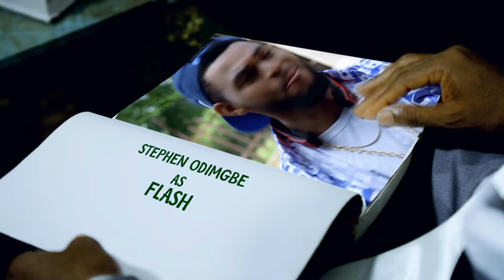Professor JohnBull - Episode 11 Trailer (Voice of the City)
As episode 11 of the Glo-sponsored TV Drama Series, Professor Johnbull, airs this Tuesday, the knotty issues of poor power supply and the attendant hazards of noise pollution from generating sets take the centre stage.

From 8.30pm to 9pm on NTA Network, NTA International on DSTV Channel 251 and NTA on StarTimes, viewers will watch the dramatisation of the harrowing experiences people endure when either themselves or their neighbours are compelled to improvise with noisy electricity generating sets after a cut in public electricity supply.
The episode entitled Voice of the City, directed by Tchidi Chikere, touches on another national issue in a bid to make every member of the society realise that everyone has a role to play in managing the precarious situation.

“Voice of the City will not only educate viewers about one of the challenges confronting us as a nation, the episode will also, in a very comic way, emphasise the need for good neighbourliness. This makes the episode a must watch for all,” Globacom said in a statement.

With the inimitable Mama G, Patience Ozokwor, making a guest appearance, viewers are sure of an evening of fun as they stay glued to their TV sets to unravel what transpires between Mama G and Olaniyi (Yomi Fash-Lanso), the nkwobi restaurateur.

What is Voice of the City? How will it affect the ‘proximate people’ and by extension every member of the society? How will Mama G and the erudite Professor handle it when their households are thrown into darkness and they are faced with noisy generators? The episode is not only hilarious but revealing.

With a repeat broadcast billed for Friday on the same NTA channels and at the same time, Voice of the City parades the likes of Kanayo O. Kanayo, Queen Nwokoye, Bimbo Akintola, Bidemi Kosoko, Imeh Bishop, aka Okon Lagos, Funky Mallam and a host of other Nollywood greats.